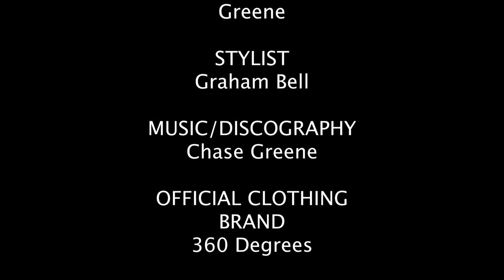Emilio Pucci Vlog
0:00 Emilio Pucci Vlog
9:45 Diss Song (Official Video)
10:33 Ending